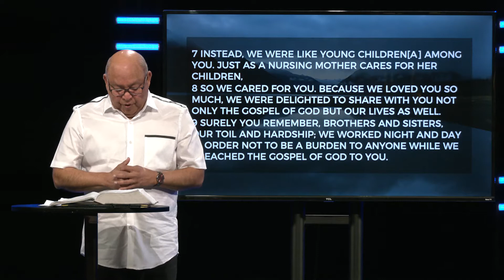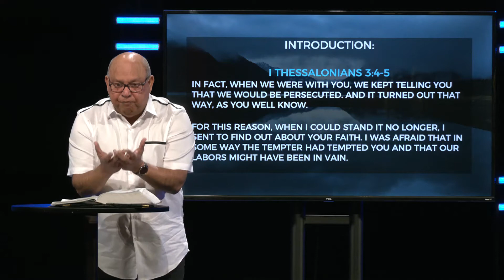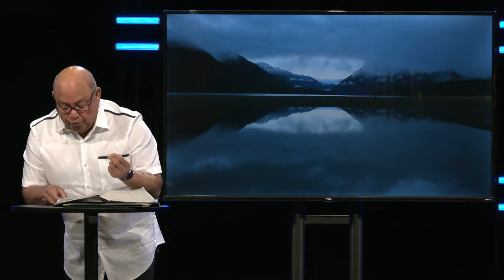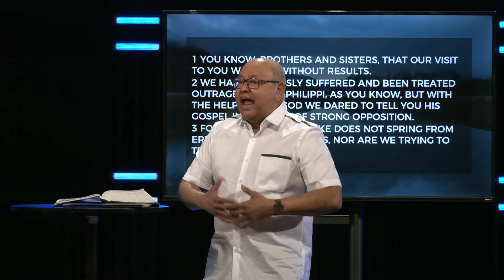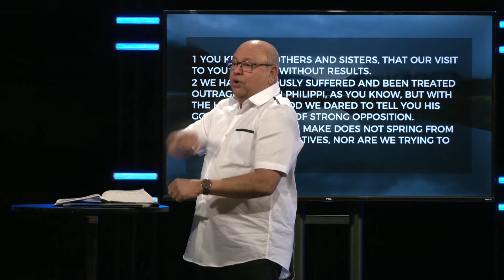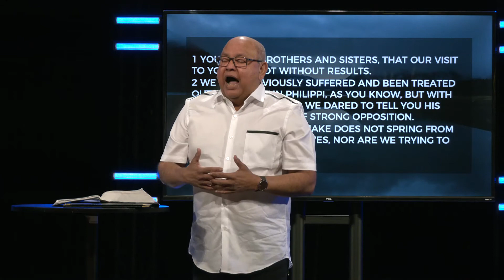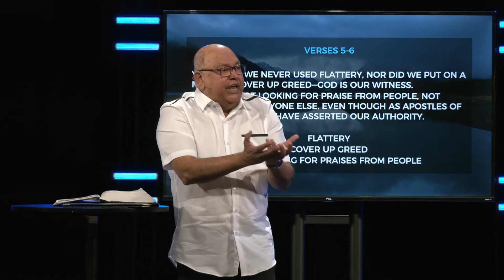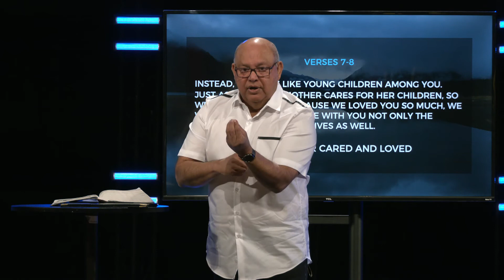Adult Bible Study - 1 Thessalonians - 3/20/21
1 Thessalonians 2:1-12